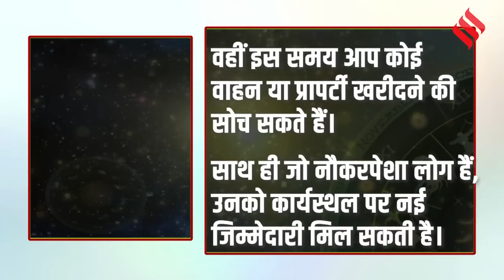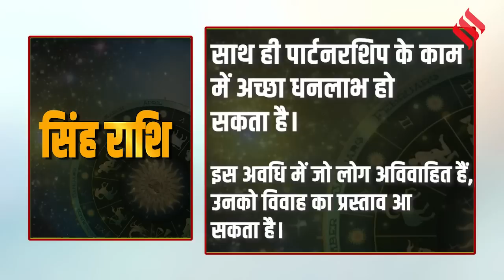Saturn Transit in Aquarius: इन 3 राशियों में तांबे के पाए पर चल रहे हैं शनि, जानिए प्रभाव और उपाय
Shani Dev Transit in Kumbh: वैदिक ज्योतिष मुताबिक शनि देव ने 17 जनवरी को कुंभ राशि (Shani Gochar In Aquarius) में गोचर कर लिया है। जिससे शनिदेव का पुनर्जन्म हो गया है। वहीं कुंभ विषम राशि है और यहां हम आपको बताने जा रहे हैं। कि शनि देव आपकी गोचर कुंडली में किस पाये पर गति कर रहे हैं। क्योंकि शनि देव जब भी राशि परिवर्तन करते हैं, तो वह सभी राशियों के लिए सोने, तांबा, चांदी और लोहे के पाये पर भ्रमण करते हैं। जिसमें चांदी और तांबे के पाये पर शनि देव बेहद शुभ फल प्रदान करते हैं। आइए जानते हैं ये राशियां कौन सी हैं, जिनकी गोचर कुंडली में शनि देव तांबे के पाये पर चलेंगे….